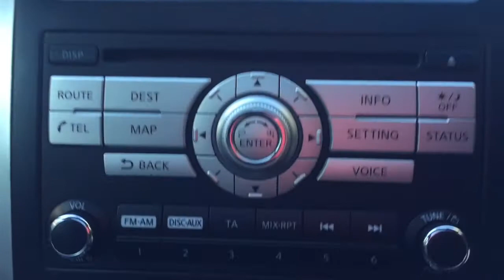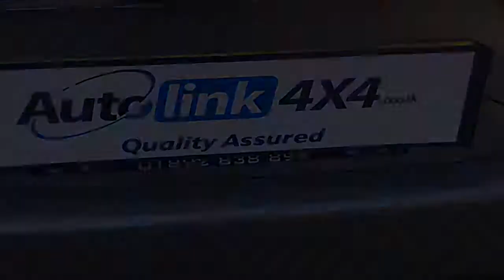2011 Nissan X-Trail 2.0 DCi Tekna 4WD Auto for sale in Tonbridge, Kent